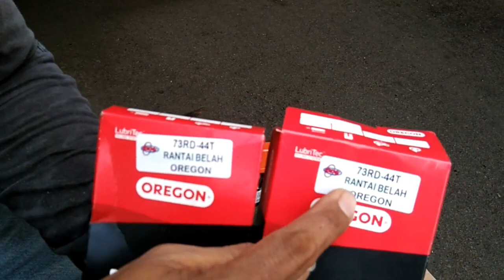Senso Newwest 788 58cc Special Unboxing